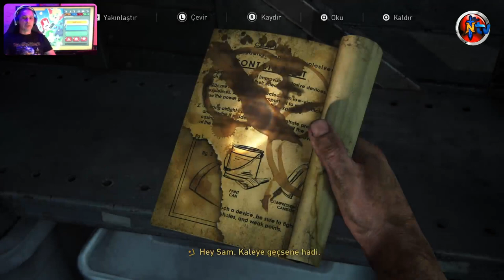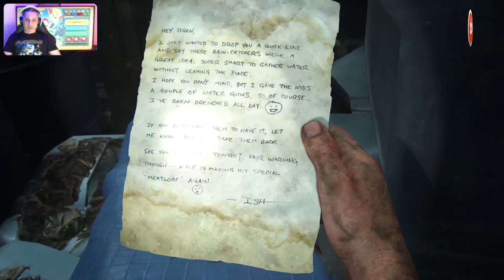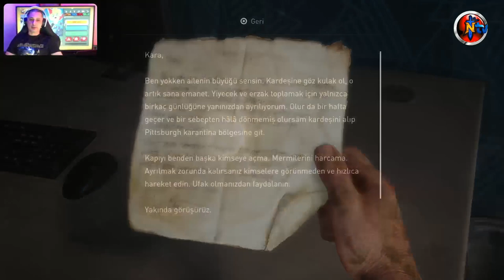🔴 PS5™ THE LAST OF US : PART I ⭐️ Bölüm 1️⃣2️⃣ ⭐️Kanalizasyon (🇹🇷 Dublaj/Altyazı)